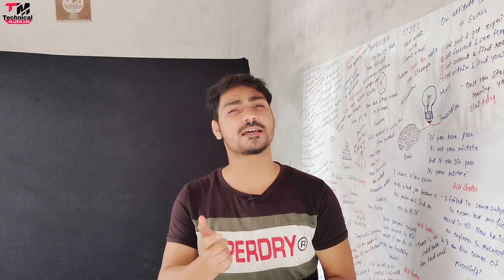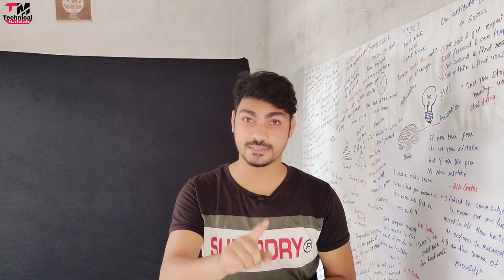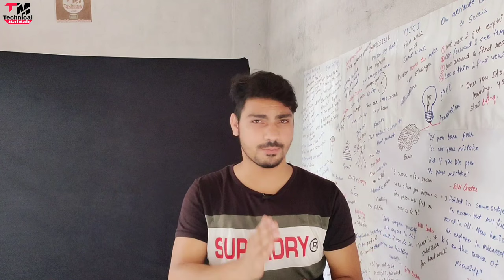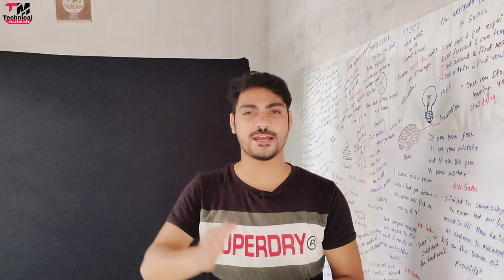Don't Pick This Video Call On Whatsapp | Whats app scam 2021 | Awareness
Hello friends..
Welcome hai aapka Humare is "Technical Mahtab" YouTube Channel me aur mai hun aapka dost Mahtab Alam...Doston Aaj mai baat karne  Wala hun ki whats app ki nayi scam shuru ho gyi hai..isse bache kaise..kyunki ye sacm bahut hi zayeda khatarnak hai..aur zayeda tar log is baat se bekhabar hai..agar aap puri detail me janna chahte hai toh is video ko pure dekhe..

2⃣KBC की तरफ़ से मिल रहे हैं पुरे 25 लाख रुपए ?|  KBC Lottery Fraud Call | 25 lakh

3⃣2050 में भारत बनेगा सबसे शक्तिशाली देश | Future world 2050 Technology in Hindi | 2050 की दुनिया

9⃣Never search 10 things on Google !! भुल कर भी ये 10 चिज़े गूगल पर ना खोजें !!